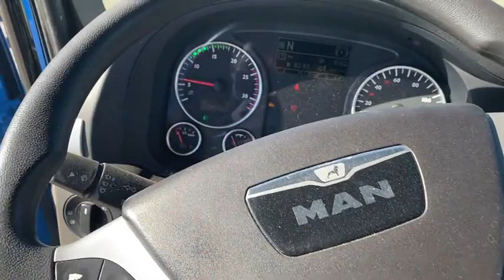Trekkvogn MAN TGX28.4806X2-2BLS selges på klaravik.no